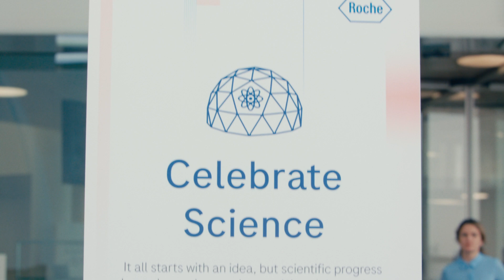The Roche Science Dome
To celebrate 12 years of science. Roche brought to life the starting point of every idea. With a short immersive film experience inside a 10-meter-wide dome. Over 2 days, 3.500 people went inside. Giving everyone a unique understanding of how ideas form in the brain...and a better view of how Roche is innovating to continually push science forward.